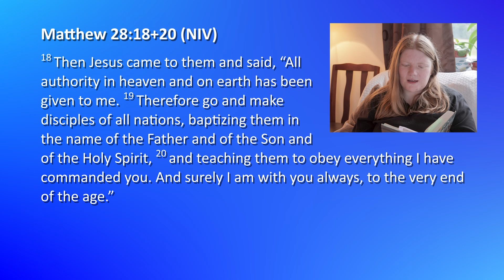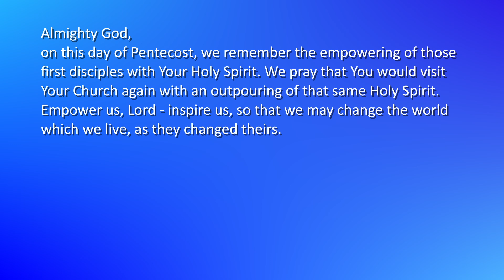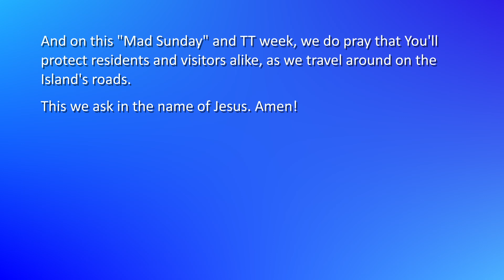Online Service 05.06.2022 - Pentecost and Power Tools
In this week's video, we think about the role and work of the Holy Spirit, illustrated by some of our gardening power tools.

Also, following on from last week's video, we start with a short update on the hens and the eggs, and we have an interruption from our cat (who may be included in a future video)...